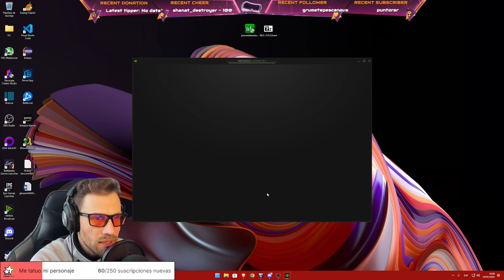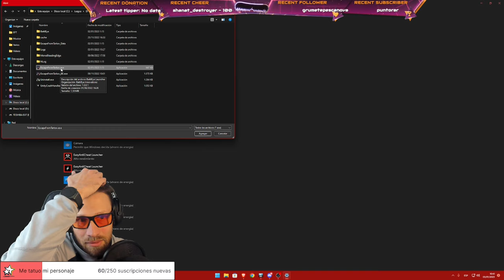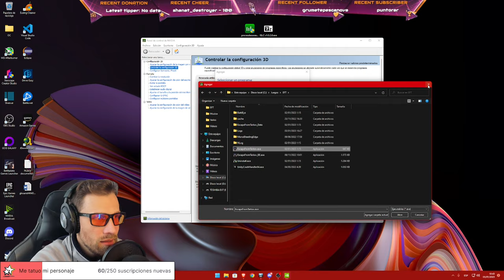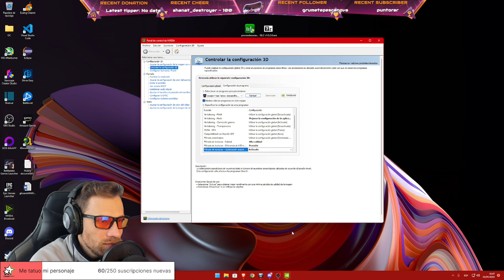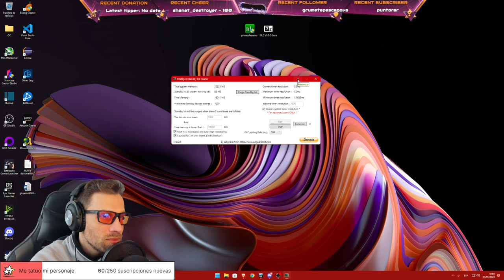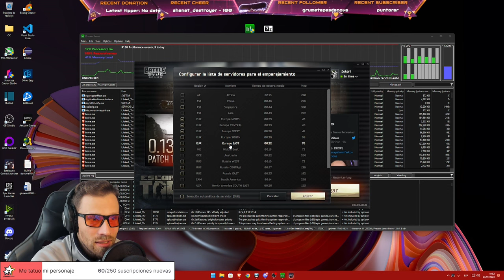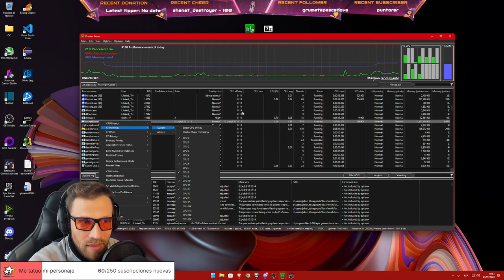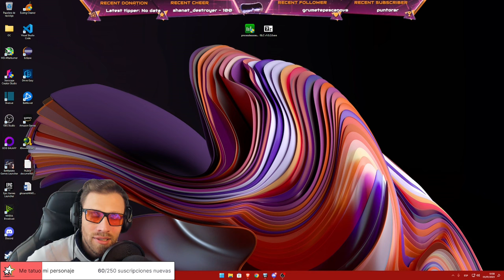Escape From Tarkov Guía Configuración Gráfica 2023 LJokerL_TTV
Aquí os traigo un video donde os enseño paso a paso a configurar perfectamente vuestro ordenador, panel de control Nvidia, el juego y dos programas para gestionar procesos y la memoria RAM.

Un saludo

[Discos Duros]
[Fuentes Alimentación MSI MPG 850]
[Teclado G513]
[Torre NFORTEC]
[Refrigeración liquida]